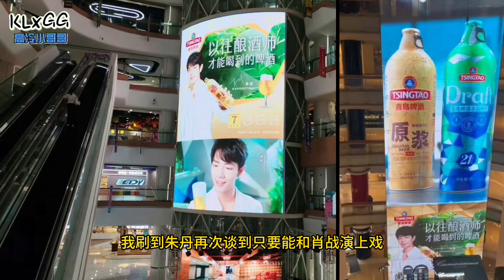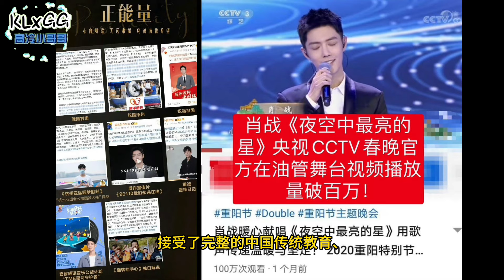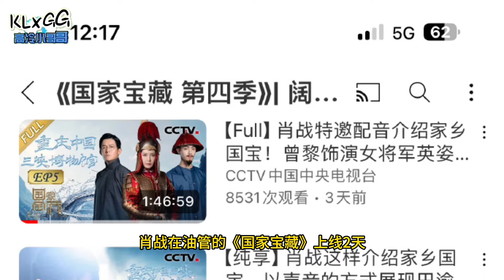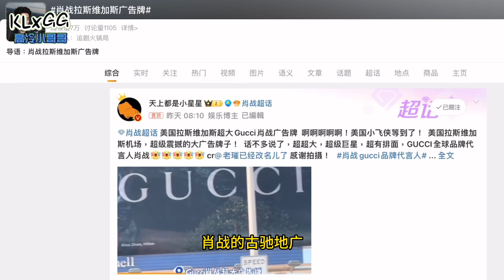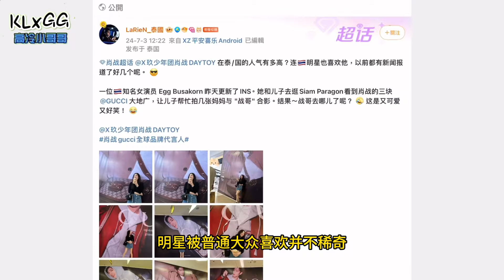從她眼冒星星看肖戰~才明白她為何執著要與肖戰演戲!五字頂流突襲肖戰成為榜一! 肖战 Xiao Zhan 央視主持人 朱丹 泰國女星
從她”眼冒星星”看肖戰~才明白她為何執著要與肖戰演戲!五字頂流突襲肖戰成為榜一! 肖战 Xiao Zhan  央視主持人  朱丹 泰國女星